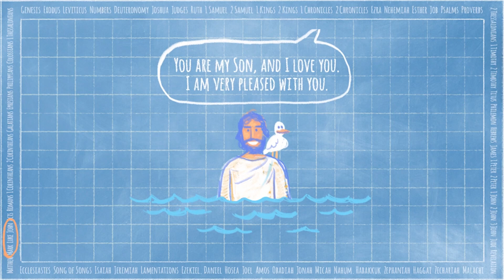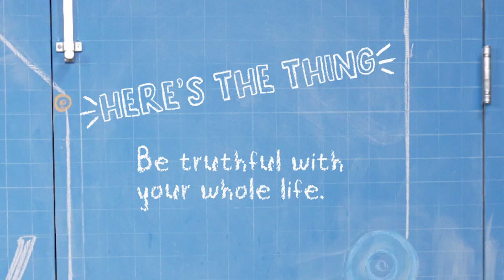Be Truthful with Your Whole Life // OCTOBER 2023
This is a free resource for Kids Ministries' and Parents! You are welcome to share and invite others into viewing this content. For more information on the Harbortown Kids Ministry please